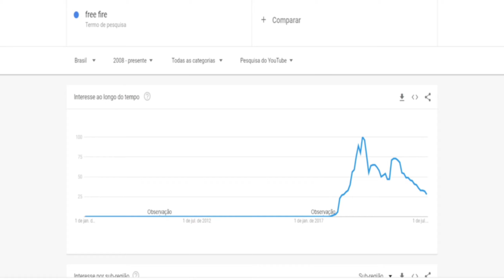PUBG NEW STATE VAI ACABAR COM O FREE FIRE?😱ENTENDA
PUBG NEW STATE,TUDO SOBRE PUBG NEW STATE,DATA OFICIAL DO PUBG NEW STATE,

COMO PEGAR AS CAIXAS PACOTE TW1 MAIS RÁPIDO - PERSONAGENS GRÁTIS NO FREE FIRE DESAFIO DOS MESTRES

Ignorem

fim do free fire,free fire falindo,
cs purgatório free fire,
Calça Onda Gigante,Parede de Gel Booyah Blindado,Panela Dia do Booyah,Evento Web Códigos Quentes,Conjunto Micli,Novo Mapa de CS Purgatorio,
Faça 1 Booyah no novo mapa 1x Ticket Diamante,Faça 5 Booyahs no novo mapa 1x Ticket Arma,
Faça 10 Booyahs no novo mapa - Mochila Seres da Noite,Evento de Recarga,3x Pacote Cristal Prata, Parede de Gel Protetor das Areias,Supermercado,Conjunto Mecânico Chavoso,Hoje é dia de Booyah,No Dia do Booyah,
Mochila Caveira do Booyah,10x Token Poder Booyah,8x Pacote 1 de Token Dia do Booyah,Escolha Royale Especial UMP Dia do
Booyah 2021,ARMA EVOLUTIVA,
cartão de sala de criação,